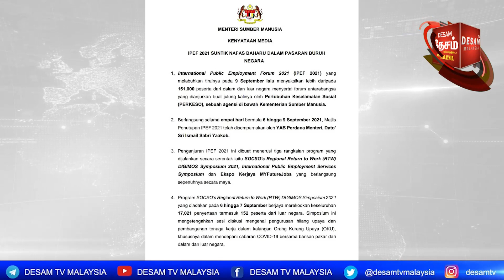14.9.2021| Desam News | இனியும் மக்களை அடைத்து வைக்க முடியாது-இஸ்மாயில் சப்ரி யாக்கோப்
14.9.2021| Desam News | இனியும் மக்களை அடைத்து வைக்க முடியாது-இஸ்மாயில் சப்ரி யாக்கோப்